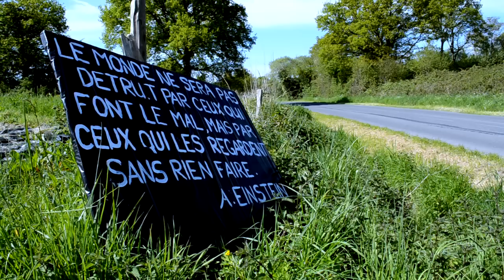Florence Camille-Notre dame des Landes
Clip de soutien à Notre dame des landes, retraçant l'histoire de la lutte contre l'aéroport pendant la période des affrontements, des expulsions et de l'hiver qui a suivie.

Chanson de Florence Camille.
Montage de Jey O-h avec des images personnelles et provenant d'internet.